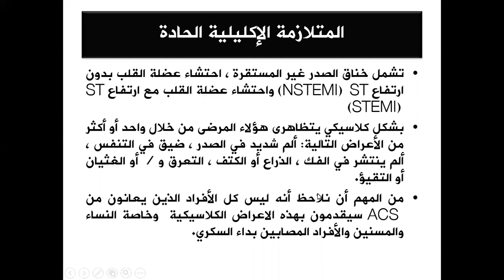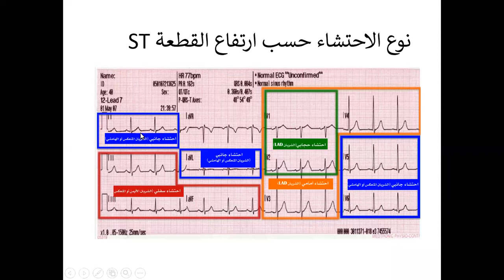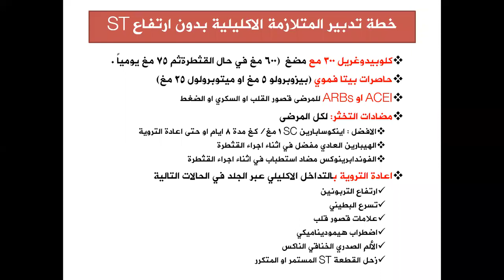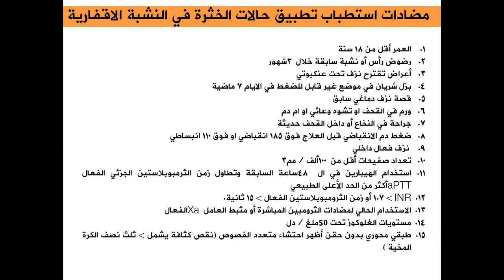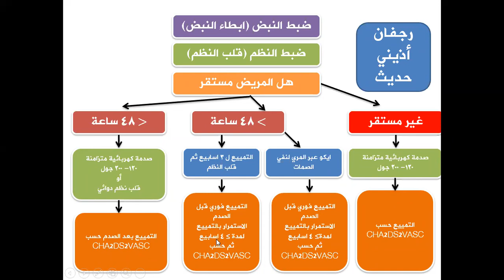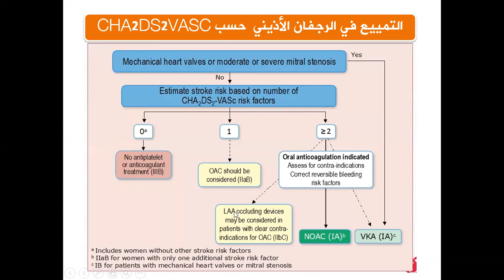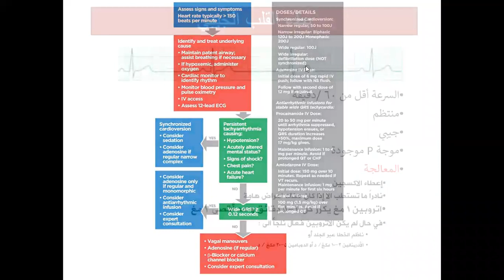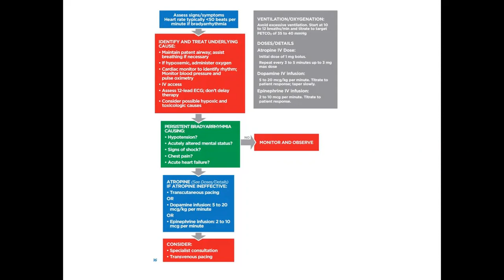حالات في دعم الحياة القلبية المتقدم ACLS Cases II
يتضمن حالات المتلازمة الاكليلية الحادة و النشبة الدماغية و اضطرابات النظم المختلفة المشاهدة خارج توقف القلب